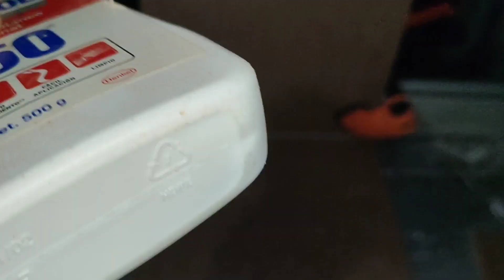caja en MDF tipo birrete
caja de 25x25cm en MDF de 6mm tipo birrete con pintura vinílica marca politec